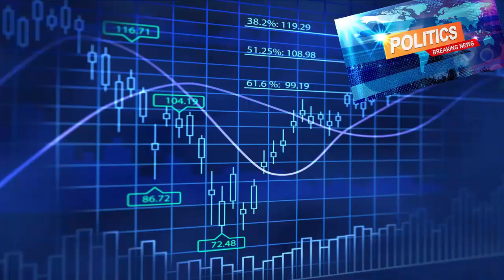ரஜினியை கிழித்த ஏர்டெல் வாடிக்கையாளர் | Airtel Customer Care vs Rajini haters